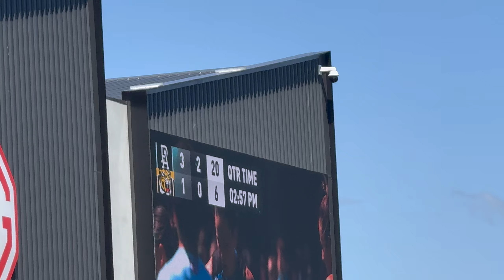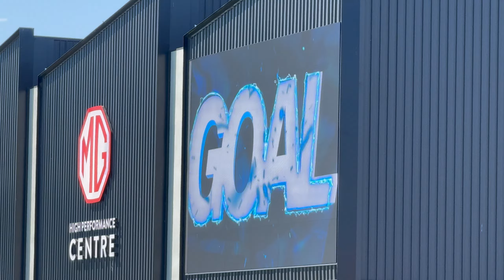VLOG | PORT ADELAIDE VS RICHMOND | 2024 AFLW ELIMINATION FINAL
A day out at Alberton as the AFLW side made history